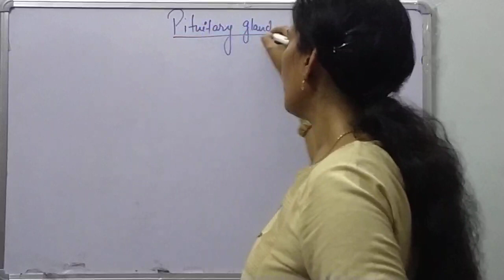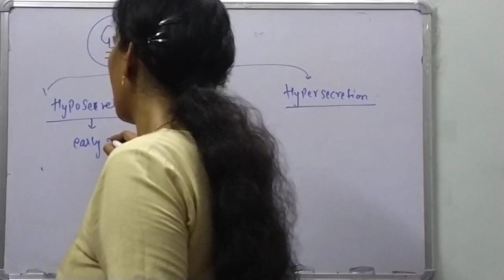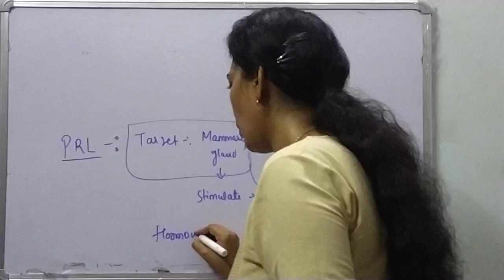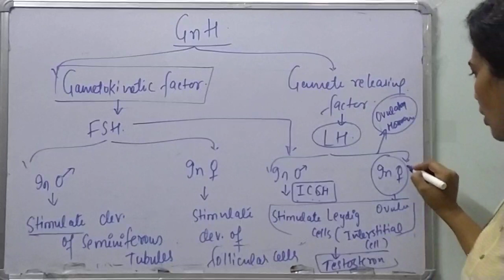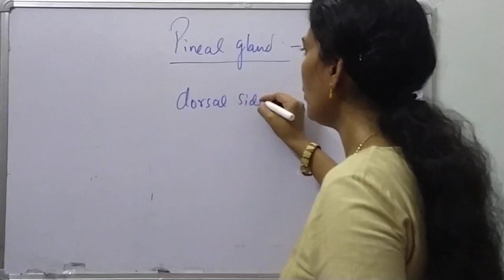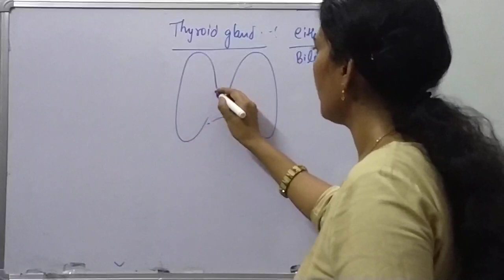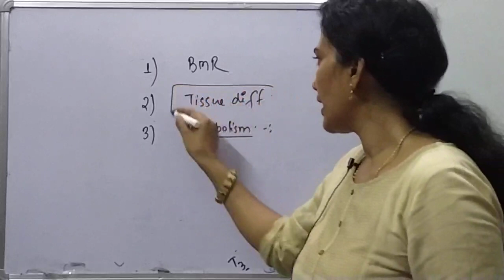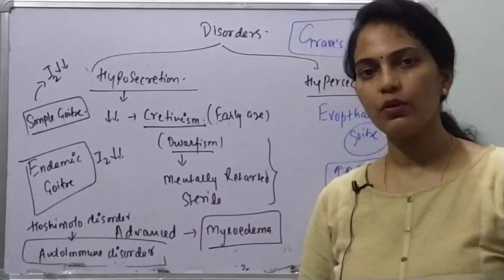Rapid Revision of Chemical Co-ordination and Integration!! Lecture-2 By- Anju Maurya!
Rapid revision of chemical Co-ordination and integration
Content-
1-Thyroid gland and it's hormones
2-Parathyroid gland and it's hormone
3-Difference between Calcitonin and Parathormone.
4-Thymus gland and role of this gland in body.